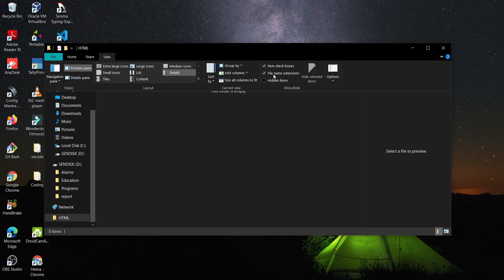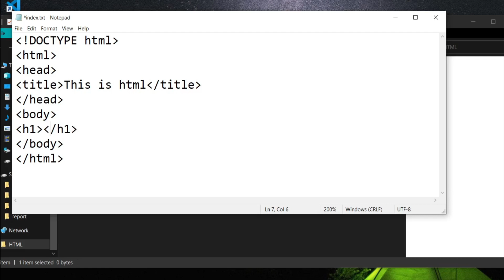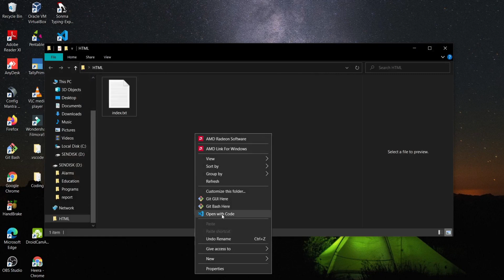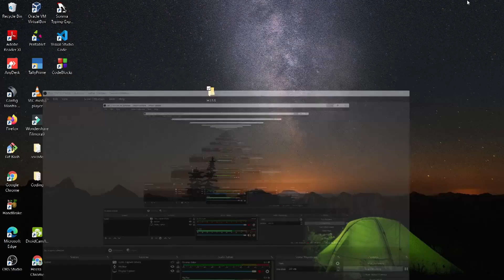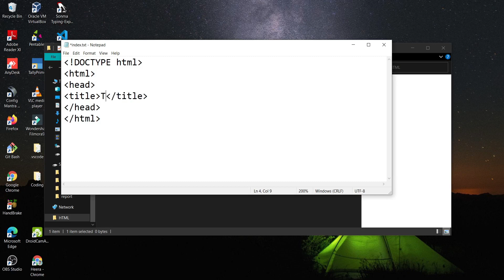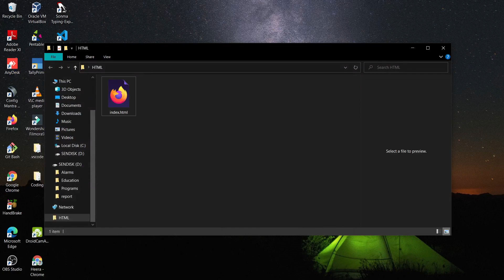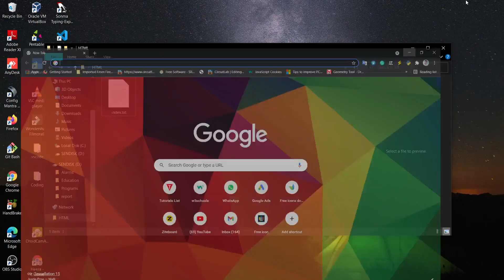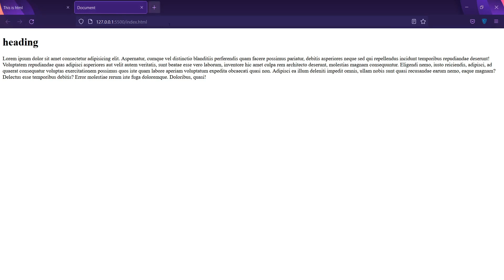Can I Use To Edit Html File In Notepad | html tutorial in hindi - 2